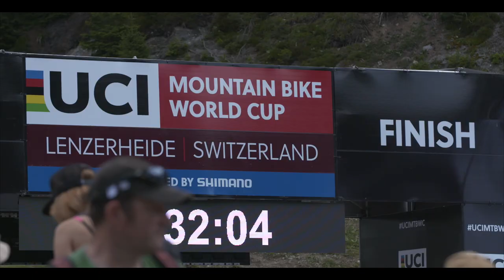LENZERHEIDE WORLD CUP #5 - Canyon Factory Racing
Fifth World Cup for the Canyon Factory Team, in Lenzerheide, Switzerland. Troy Brosnan did an amazing run and finish 2nd. Mark Wallace takes the 17th place. Next stop for the team: Mt St ANNE - CANADA!